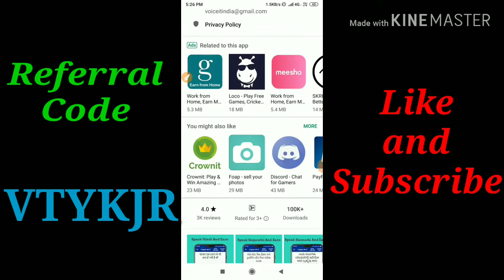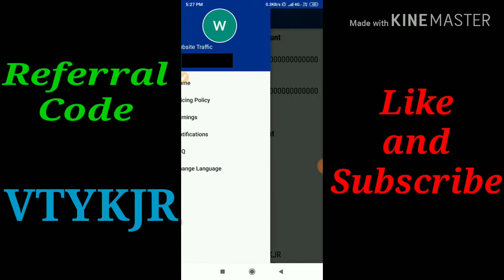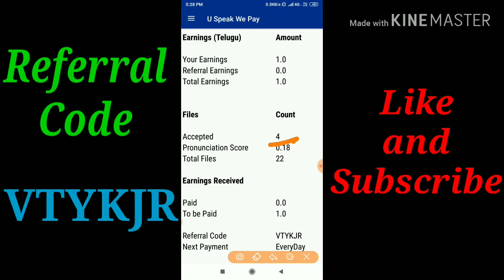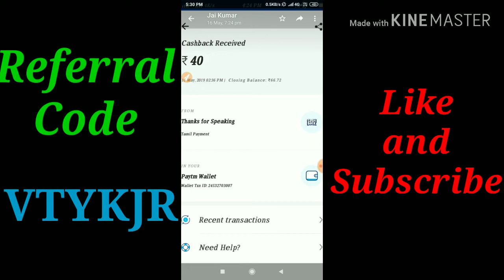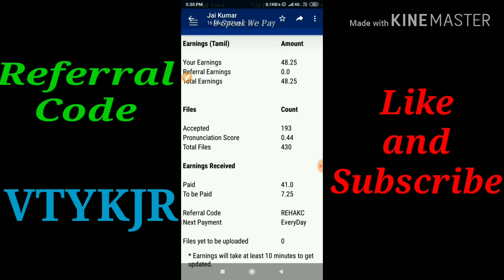Earn money online 10k every month in Telugu | part time job for students earn money easy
Record and earn upto Rs 1000 every week

 U SPEAK WE PAY as the title suggest is an app where you get paid to speak

Sounds interesting,doesn't it?

 Get Rs 25 for recording as minimum as 100 sentences!

Earn money online by simply reading articles using mobile